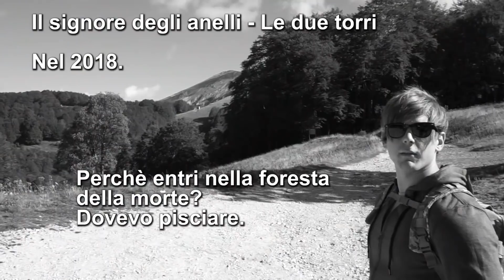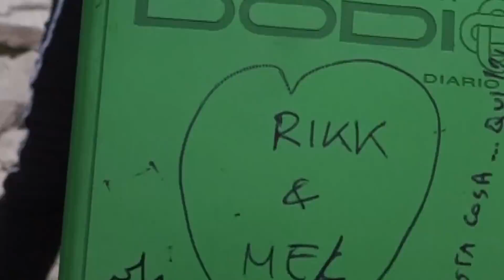SCALO UNA MONTAGNA IN VERTICALE (non proprio clickbait)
Supporta sempre i miei video con un LIKE se ti son piaciuti! Apprezzo ogni singolo gesto che fate per me!